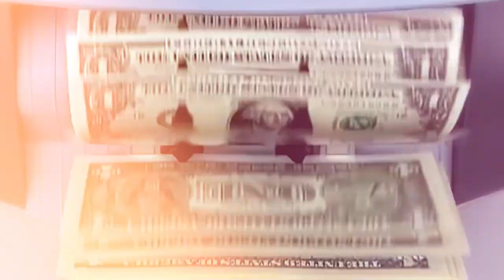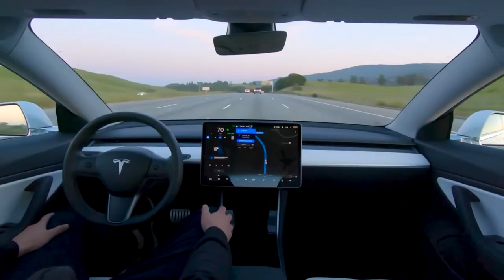Elon Musk And Tesla May Have A MASSIVE Battery Problem!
In this video, we dive deep into a potential crisis facing Tesla and its CEO, Elon Musk, as reports emerge about a MASSIVE battery issue that could impact the future of electric vehicles in 2024. Discover the details of this alarming problem, how it could affect Tesla's production and sales, and what it means for the electric vehicle industry as a whole. We analyze expert opinions, consumer reactions, and the steps Tesla may take to address this pressing challenge. Is it just a bump in the road for Elon Musk's innovative company, or could this be a game-changer for the automotive world? Don't miss out on the latest updates and insights into Tesla's battery dilemma!